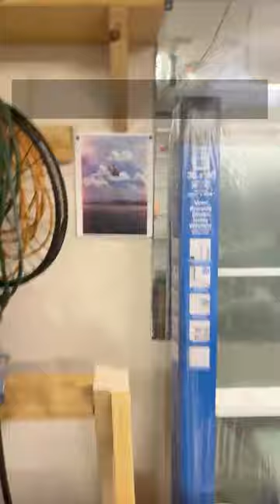LeBlanc wedding test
This is to see how the livestream looks for the wedding on august 19th